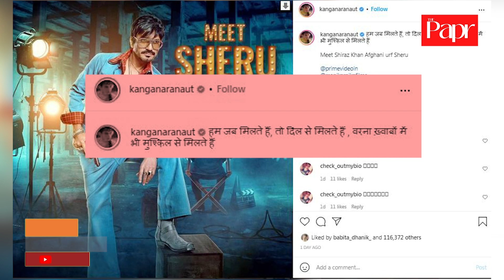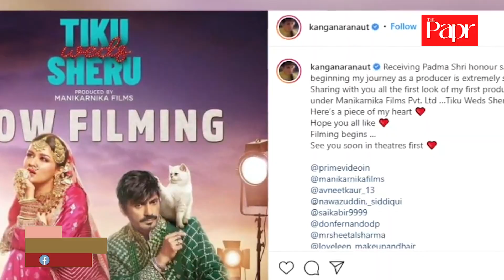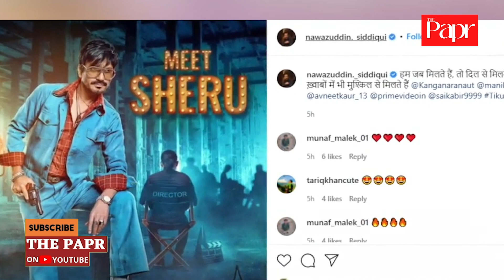Tiku Weds Sheru Poster Release: Avneet Kaur और Nawazuddin की फिल्म Tiku Weds Sheru का poster release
Kangana Ranaut is all set to debut as a film producer with Nawazuddin Siddiqui and Avneet Kaur-starrer Tiku Weds Sheru. The film will release on Amazon Prime. The film is directed by Sai Kabir and will be produced under Kangana's production house Manikarnika Films. This will be her maiden digital venture.